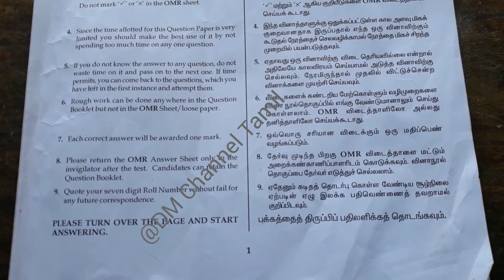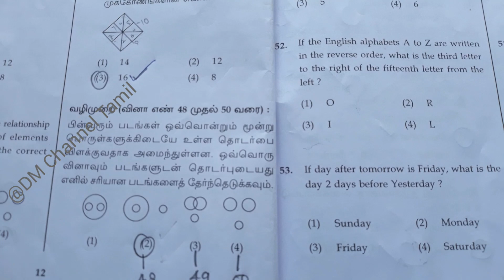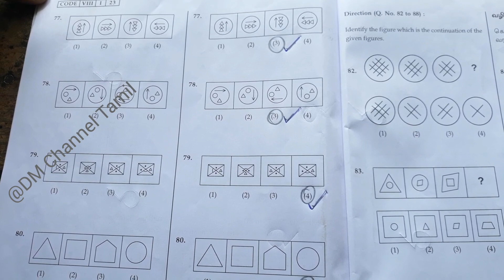NMMS TEST 2023/MAT Answer Key